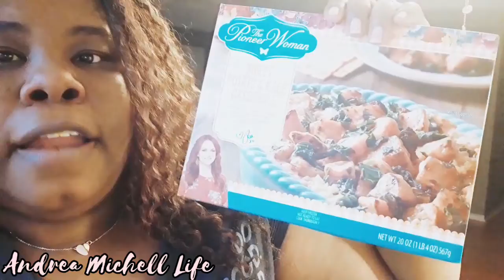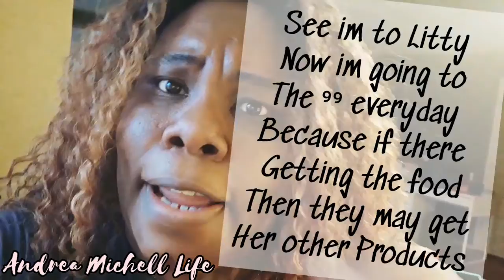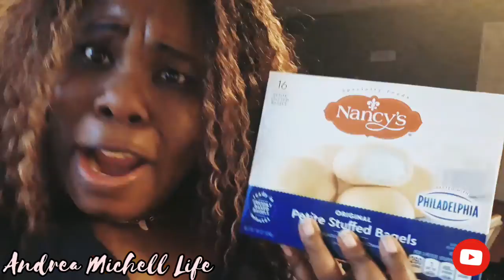THE PIONEER WOMAN SIDE MEALS AT THE 99 CENTS ONLY STORES Y'ALL GOTTA COME SEE THIS